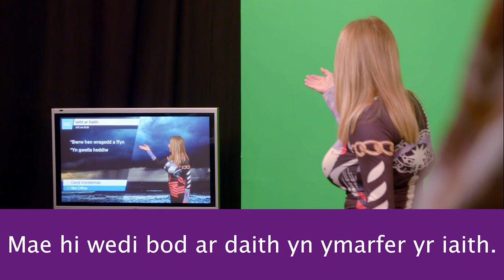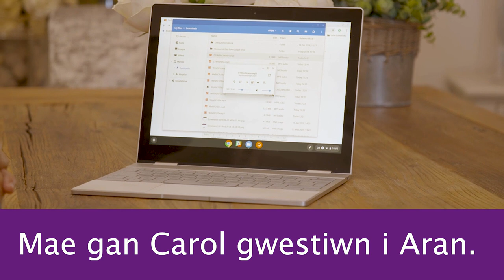GWERS GYMRAEG GYDA CAROL VORDERMAN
Wyt ti’n cofio dy wers Cymraeg gyntaf? Dyma Carol Vorderman yn cael gwers Gymraeg gyda Aran Jones o SaySomethinginWelsh; cyn mynd allan i ymarfer yr iaith yn y gyfres Iaith ar Daith. A fydd meddwl mathemategol Carol yn ei helpu hi i ddysgu Cymraeg?

Do you remember your first Welsh lesson? Here’s Carol Vorderman having a Welsh lesson with Aran Jones from SaySomethinginWelsh; before heading out on the road for the S4C series Iaith ar Daith. Will Carol’s mathematical mind help her learn a new language?